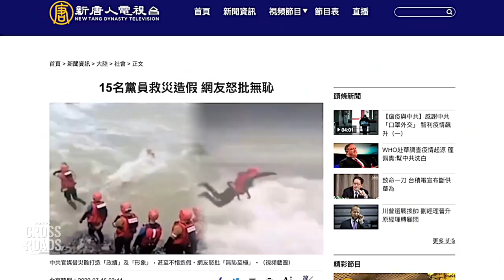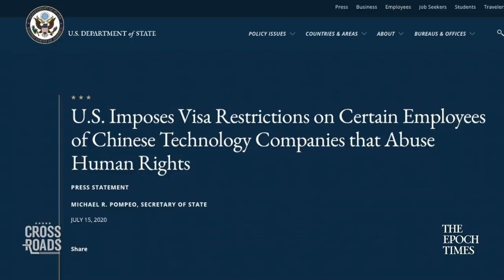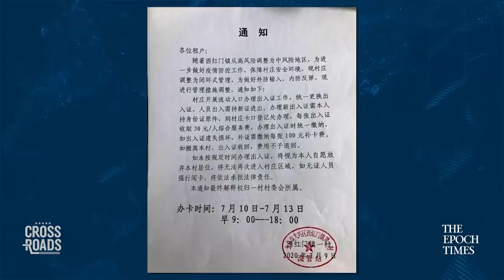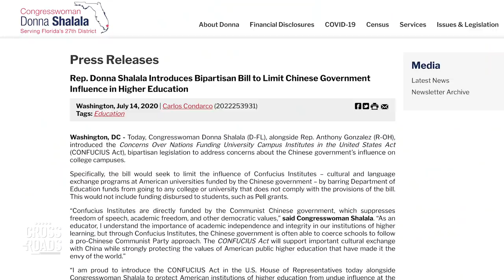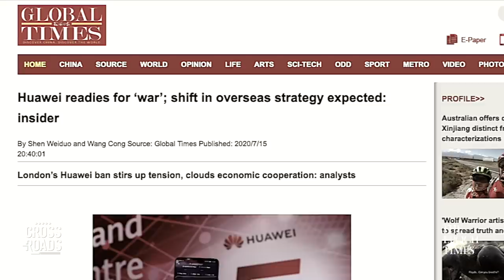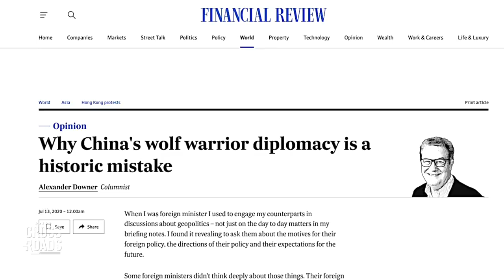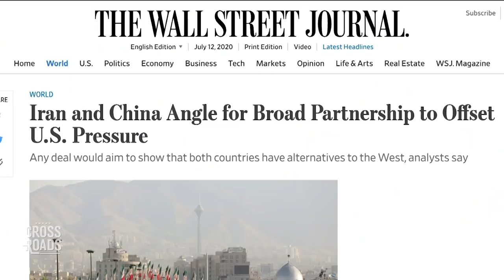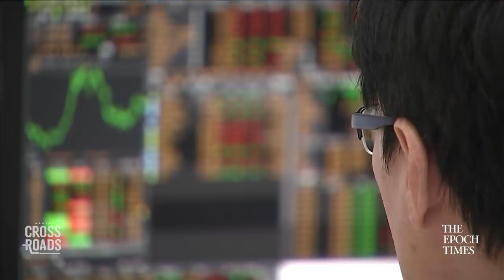Chinese Fight Police Over Lockdown Passes; Chinese Media Fake Rescue Video; Officials Sanctioned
Chinese state media were exposed for publishing a fake video of a heroic disaster rescue by communist party members. The video shows 15 “party members” of a rescue unit of the Chinese Air Force jump into chest-high water to stop water from being released from the Ganjiang River in Nanchang, Jiangxi. However, the truth of the footage was quickly revealed: it was a video from June showing a practice exercise by a different rescue team in Zhengzhou of Henan in the Enshi Grand Canyon of Hubei. Many Chinese netizens lashed out at the fake reports, calling them “shameless.”

Meanwhile, after close to 600,000 Hong Kong residents voted in primary polls for democracy candidates, which was seen as a vote against the new National Security Laws, local authorities declared that the vote was “illegal,” and that local authorities are now launching an investigation. They claimed the vote was intended as being against government legislation, which could be a violation of the new National Security Laws that forbid dissent.

And residents in Xihongmen town, in the suburbs of Beijing, recently fought with police about having to pay for new entry passes to their village. These entry passes are part of a new system enacted by the government to monitor people’s movements in an effort to prevent the spread of the new coronavirus.